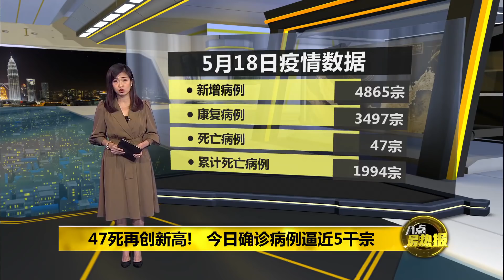47死再创新高！今日确诊病例逼近5千宗 ｜八点最热报 18/05/2021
我国今天新增4865宗病例，当中雪兰莪以新增1743宗位居榜首。同时，我国的死亡病例创下新高纪录，今天共有47宗，累计死亡达1千994宗。截至昨天，全国的基本传染指数为1.06，当中有4个州属，分别是彭亨、吉打、霹雳和登嘉楼的基本传染指数都突破1.2，其中彭亨以1.26排最高。